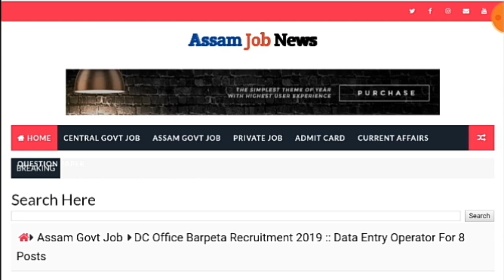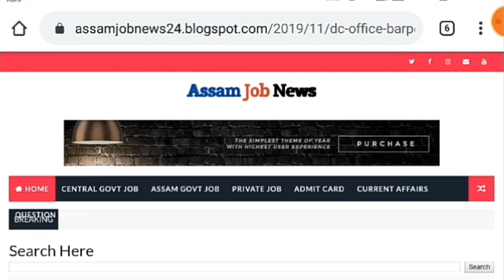Deputy Commissioner Office, Barpeta Recruitment | Assam Job News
In this video we provide information about new job vacancy at Deputy Commissioner Office, Barpeta. Applications are invited for total of 8 posts.

Thanks